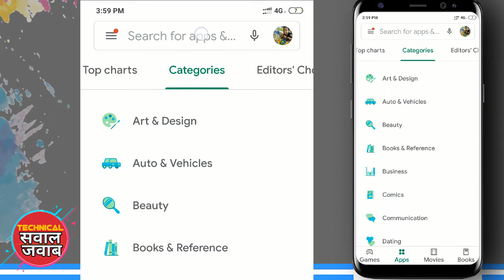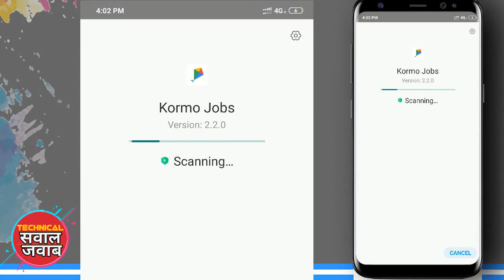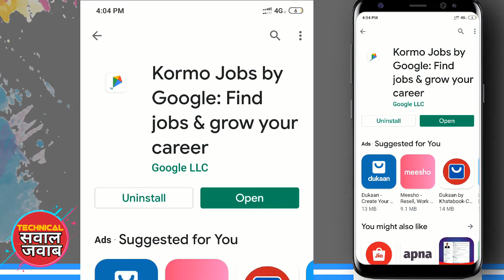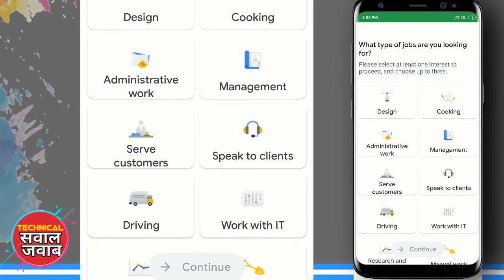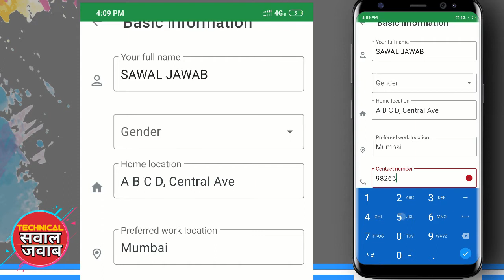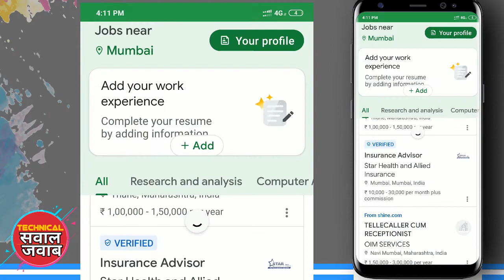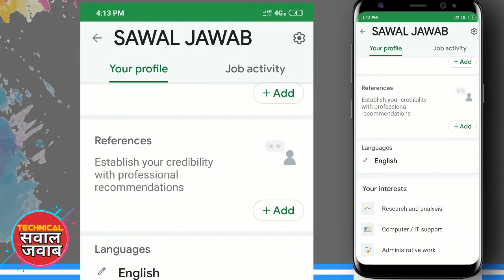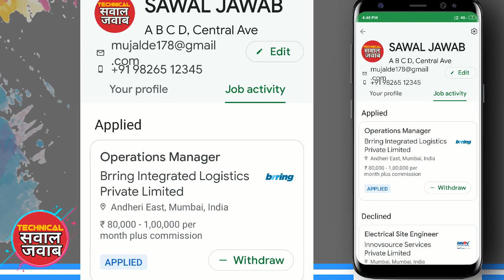Kormo jobs app by Google - Fresh jobs from verified employers, अभी आवेदन करें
Kormo jobs app by Google - Fresh jobs from verified employers, पूरी जानकारी  - इस विडियो मे मैंने गूगल के मोबाईल एप्प के बारे मे बताया हे जिससे की हम आसानी से घर बैठे नोकरी सर्च कर सकते है साथ ही किसी भी नोकरी के लिए आवेदन भी कर सकते है फ्री मे विडियो मे डिटेल से  बताया हे   , पूरा विडियो देखे ओर हमसे जुडने के लिए चेनल को subscribe जरूर कर लें
हमसे जुड़े –
हमारे महत्वपूर्ण विडियो जो आपको देखना चाहिए –

= Windows Version Kaise Check Kare - आपका कम्प्युटर 32 Bit या 64 Bit का हैं कैसे पता करें

हमारे चैनल पर मुख्य रूप से निम्न विषयों को सम्मिलित किया जा रहा हे-
1 मोबाइल
2 एंड्राइड
3 लैपटॉप/कंप्यूटर
4 इलेक्ट्रोनिक प्रोडक्ट
5 You Tube
6 Facebook
7 Software
8 माइक्रोसॉफ्ट ऑफिस
9 इन्टरनेट
10 एंड्राइड एप्प
11 कमेन्ट बॉक्स में पूछे गए सवालों के जवाब
मैं अपने ऑफिस मे इन प्रोडक्ट का उपयोग करता हूँ’

Mini UPS
Camera Stand
Home Theater
My Mobile
Computer Table

दोस्तो हमे बताने मे खुशी हो रही है की हमारी टिम द्वारा एक वैबसाइट शुरू की गई है जिसमे हम ब्लॉगिंग ओर इंटरनेट से पैसे कमाने के बारे मे बताते है ओर इंटरनेट की डिजिटल दुनिया से जुड़े रखने के लिए तकनीकी ज्ञान को साझा करते हैं, आप भी बदलती डिजिटल दुनिया के साथ चलना पसंद करोगे तो हमारी वैबसाइट पर पर विजिट करे जहां हर समय डिजिटल ज्ञान मिलेगा, तो आज ही विजिट करे हमारी वैबसाइट पर ओर डिजिटल हो जाए।
धन्यवाद
TAGS -
google jobs,
Google Jobs India,
Kormo Google Jobs,
Kormo Jobs,
Freshers Jobs,
Earning App,